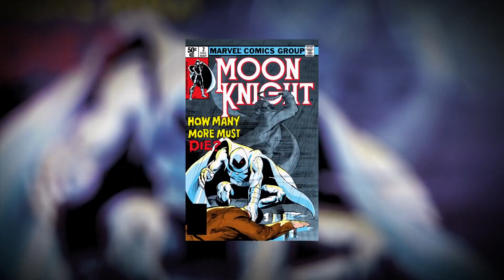Marvel Studios’ Assembled: The Making of Moon Knight - Official Trailer (2022) Oscar Isaac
Get a behind-the-scenes look at the series starring Oscar Isaac, May Calamawy, and Ethan Hawke in Marvel Studios' Assembled: The Making of Moon Knight.

Marvel Studios' Assembled: The Making of Moon Knight is streaming now on Disney+.